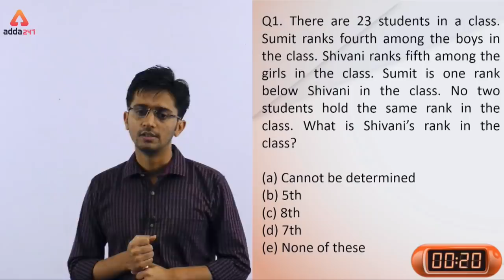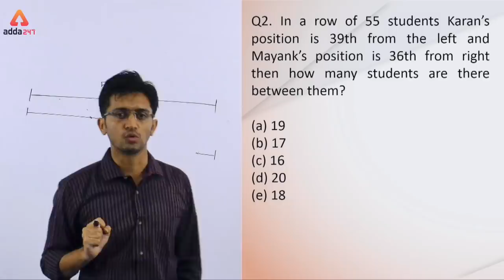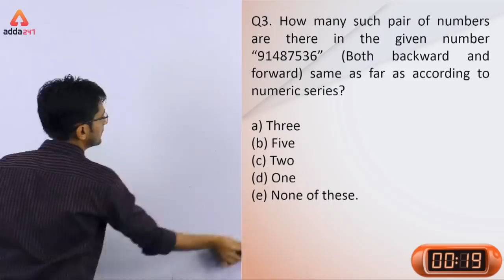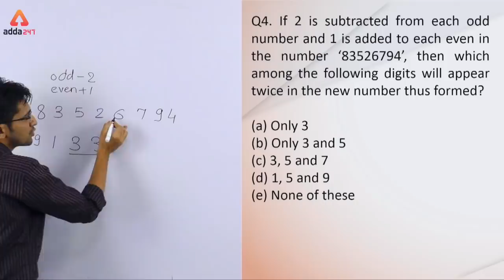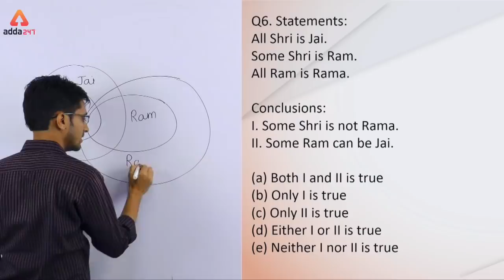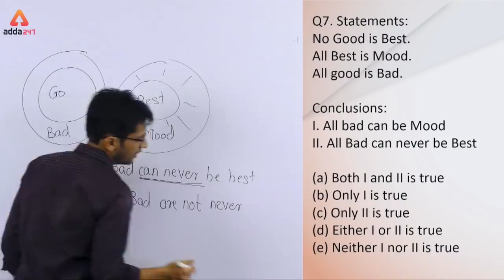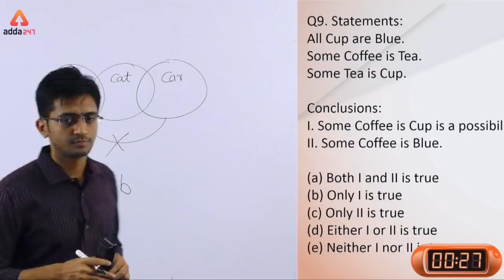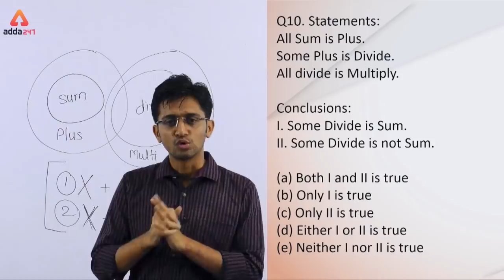LIC AAO 2019 | Short Puzzles, Miscellaneous, Syllogism | Reasoning | Day 29 | Sachin Sir | 2 P.M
1) IDBI Assistant Manager/Executive 2019 By Radhey Sir, Amit Sir, Kush Sir, Ratnesh Sir

7) Complete English By Nimisha ma'am, Ratnesh Sir and Saurabh sir

8) Complete SBI PO/Clerk 2019 Batch By Sumit Sir, Radhey sir, Anchal Ma'am, Kush sir

9) GOAL SBI PO/CLERK 2019 Batch By Sumit Sir, Akanksha Ma'am, Anchal Ma'am, Kush Sir

11) Insurance Market & Financial Market Batch Current Affairs By Kush Sir

12) LIC AAO Phase-1 2019 Maths, Reasoning and English Live Batch By Anchal Ma'am, Amit Sir, Akanksha Ma'am

13) Mission SBI | Complete English for SBI PO/CLERK By Nimisha Ma'm

8:00 AM - Current Affairs & The Hindu by Kush Sir
9:00 AM - The Hindu Editorial by Ritu/Nimisha Ma’am
10:00 AM - SBI/IBPS English by Nimisha/Anchal Ma’am
11:00 AM - SBI/IBPS Mathematics by Ashish /Amit Sir

12:00 PM - SBI/IBPS Reasoning by Sachin Sir
1:00 PM - LIC English by Saurabh Sir /Nimisha Ma’am
2:00 PM - LIC Reasoning by Sachin Sir
3:00 PM - LIC Math’s by Amit Sir

5:00 PM – Teasers
6:00 PM - Banking Bytes
7:00 PM - Newsmakers